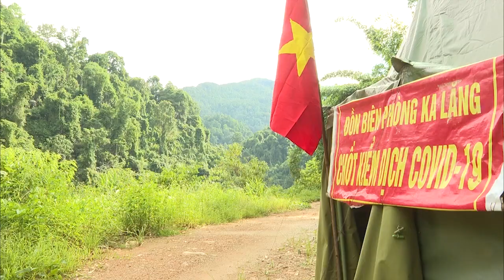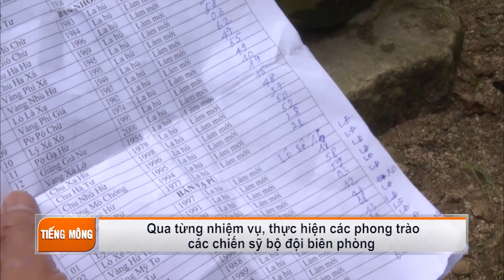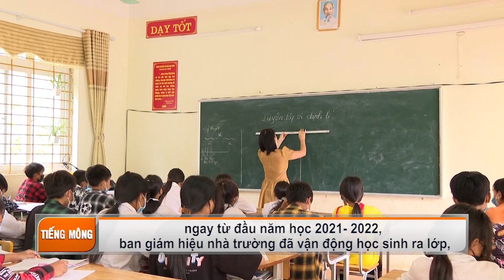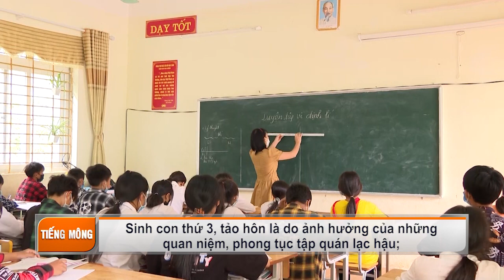TRUYỀN HÌNH TIẾNG MÔNG LAI CHÂU NGÀY 22 10 2021